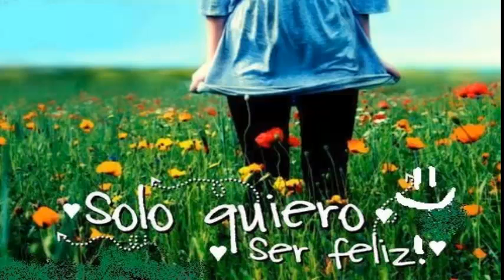EMVIDIA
RAFAEL CANO MEJIA